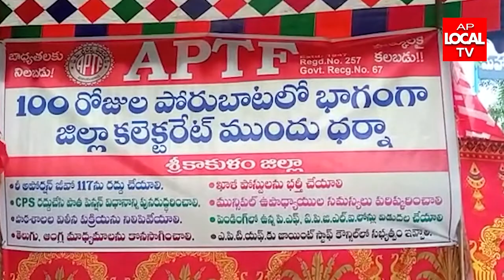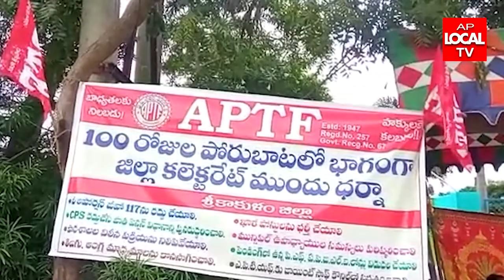కలెక్టరేట్ ముందు ప్రభుత్వ ఉపాధ్యాయులు ధర్నా